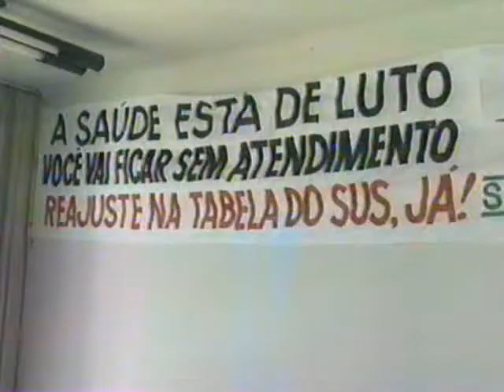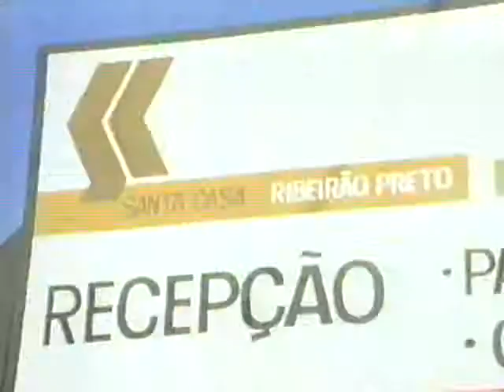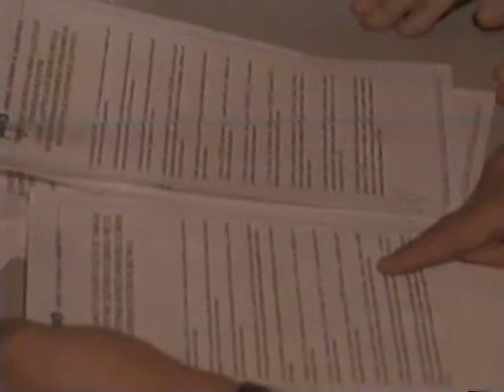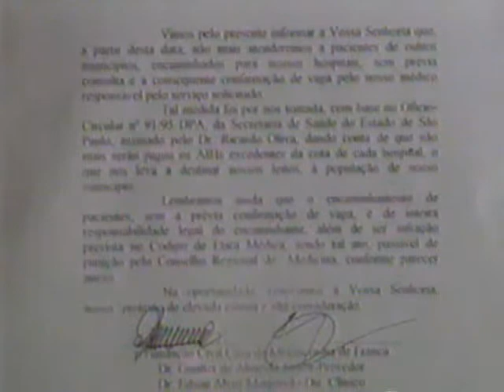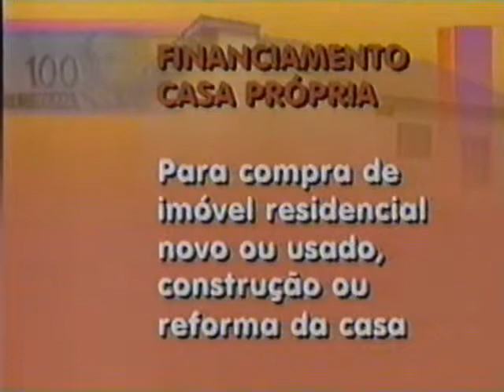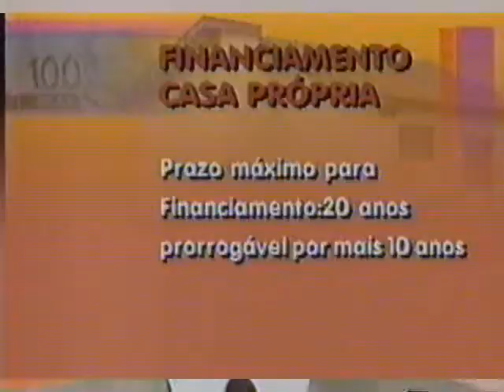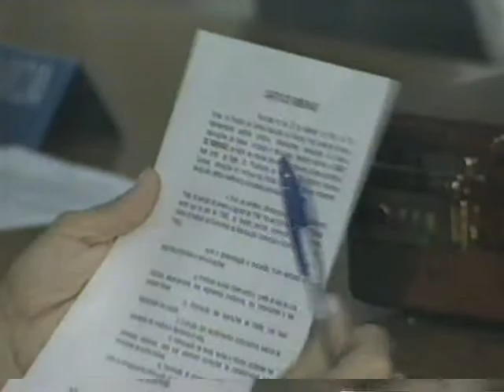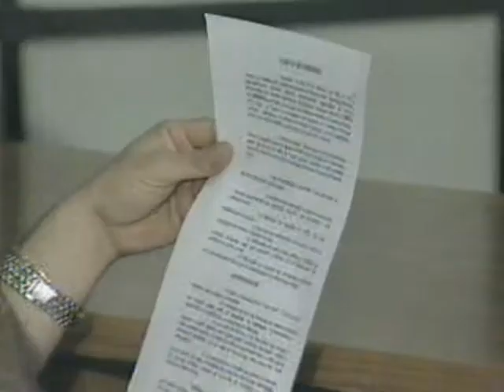MATÉRIAS APROVAÇÃO CETERP 3